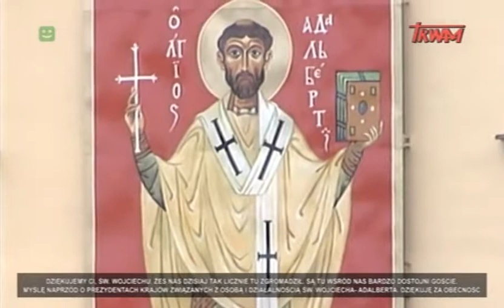Papież Polak do rodaków - 1997 Gniezno